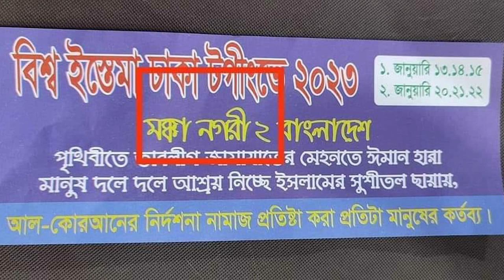বিশ্ব তাবলীগী ইজতেমা টঙ্গী বাংলাদেশ এর বরকত নিয়ে বিভ্রান্তি নিরসন ► শায়েখ হাফেয আখতার মাদানী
সহ-সভাপতি, আহলেহাদীছ আন্দোলন বাংলাদেশ, সৌদি আরব।
বিষয়: বিশ্ব তাবলীগী ইজতেমা টঙ্গী বাংলাদেশ এর বরকত নিয়ে বিভ্রান্তি নিরসন

বিশ্ব তাবলীগী ইজতেমা গরিবের হজ্জ
নিয়ে
মিথ্যাচারের উচিত জবাব
গরিবের হজ্জ